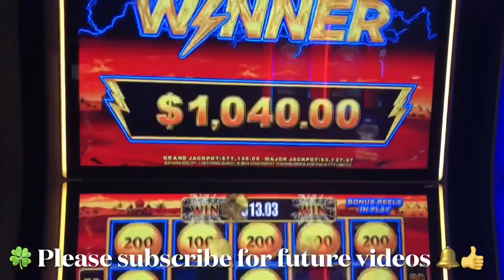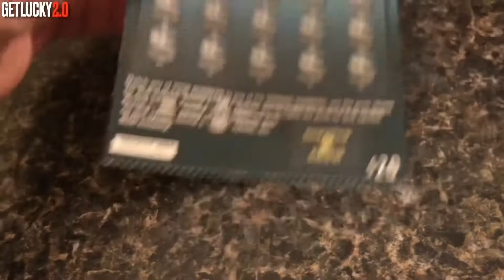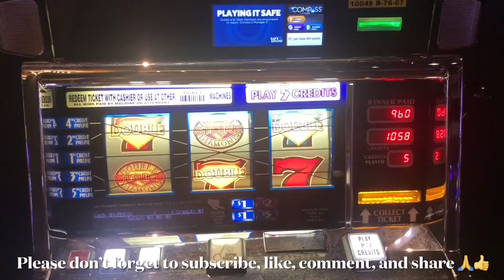New Ticket! $250k Extreme Cash 3 Tickets Session 👍🔔✅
Hello everyone.